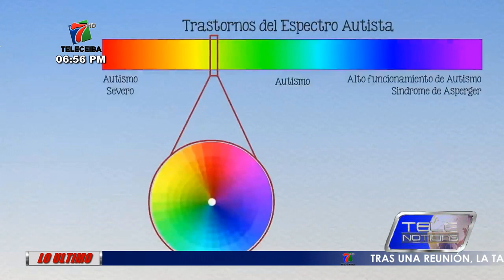Las causas del autismo siguen siendo desconocidas por la ciencia